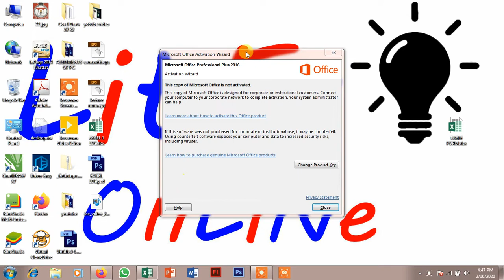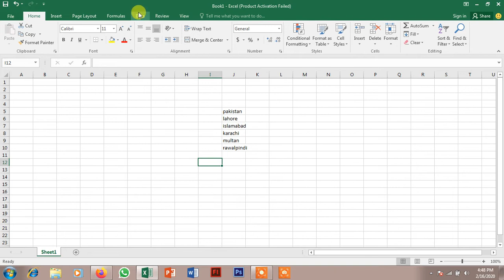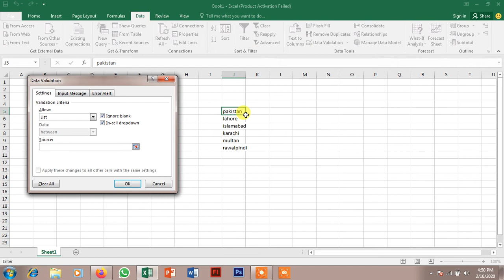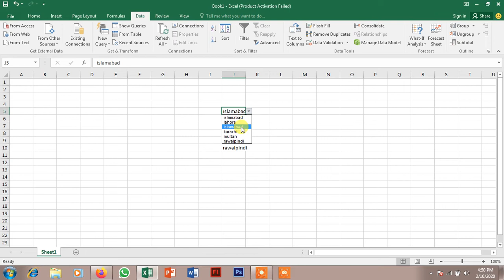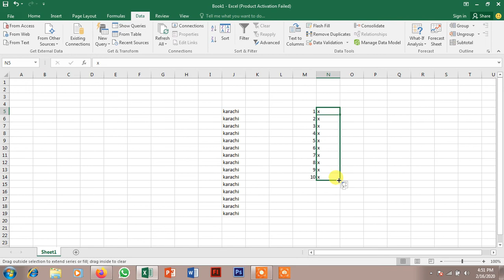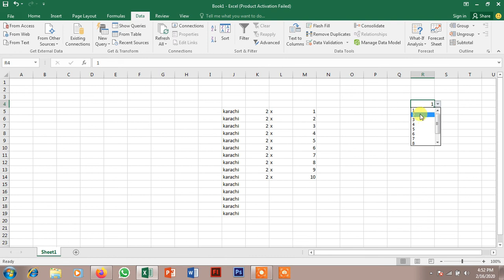HOW TO CREATE DROP DOWN LIST IN EXCEL | LECTURE 6 | BY LITES ONLINE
HOW TO INSTALL DIFFERENT SOFTWARES FREE OF COST ?

HOW THEY CAN BE USE ?

Lites Online channel create for computer technology
you can learn From this channel different Technologies Like :
MS Office
Word
Excel
Power Point
Ms Access

Graphic Designing:
Adobe Photoshop
Corel draw
Adobe Flash

And Different Online Earning Method.